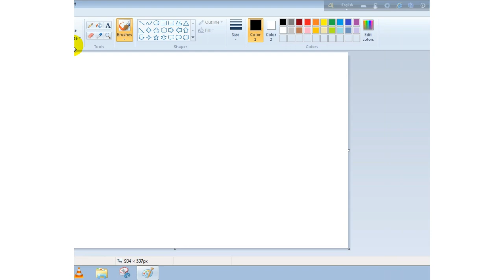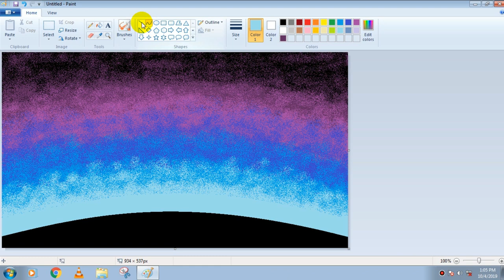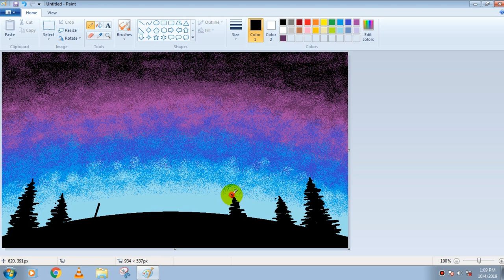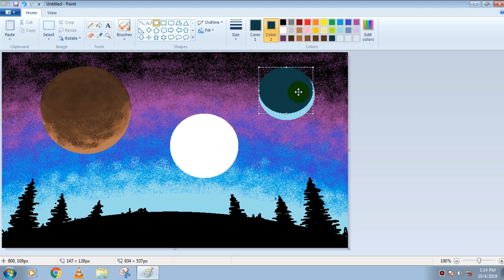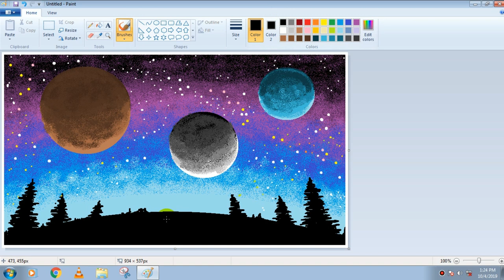How to Draw in Computer | ms paint tutorial | Microsoft paint | scenery drawing | computer painting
Microsoft paint tutorial with mouse